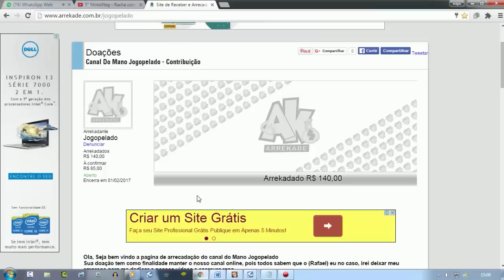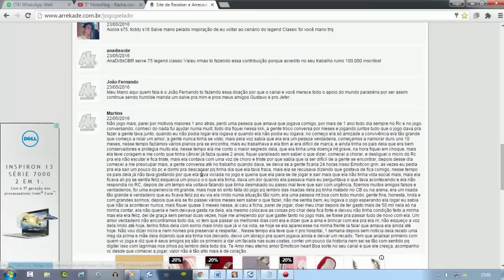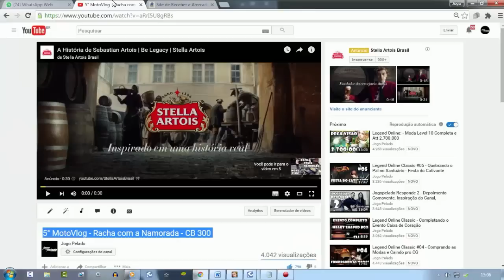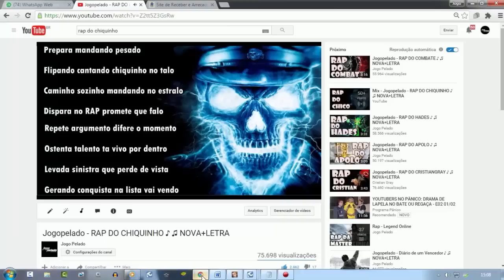Legend Online - 10.000 Esferas de Energia - Meça seus Evento Parça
Ai irmão voce que acompanha o canal do mano jogopelado
Se puder ajudar no sonho de ser youtuber e fazer uma doação
O Valor minimo do site é 5 reais, ficarei agradecido

Quando fizer a doação tem um campo
pra deixar seu nick servidor e uma mensagem:
Ela sera lida todo domingo no quadro Jogopelado responde
Voce pode escolher se por mim ou pela a Raissa